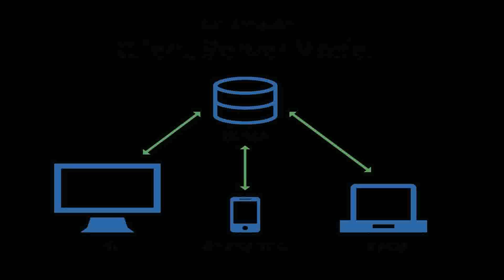House Floor Plans With Elevator